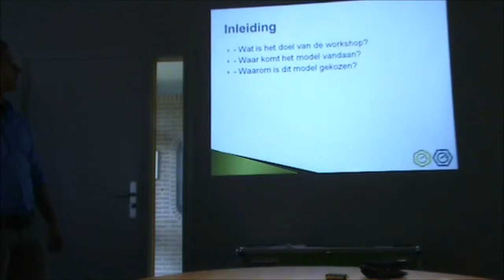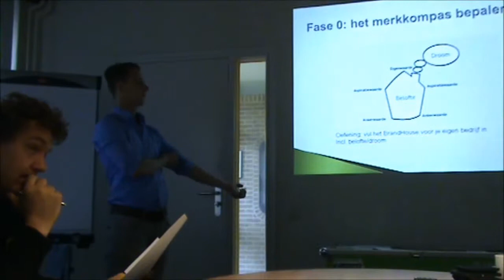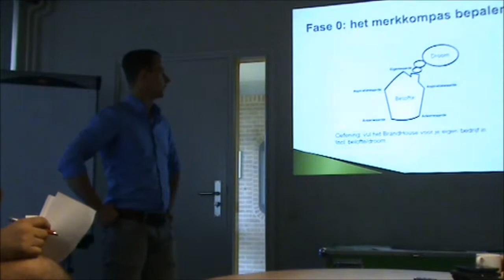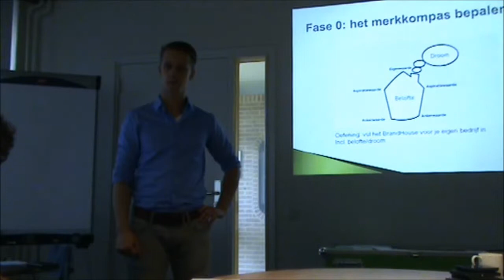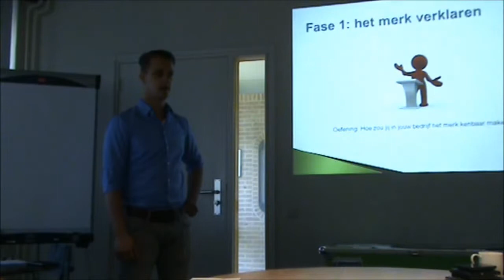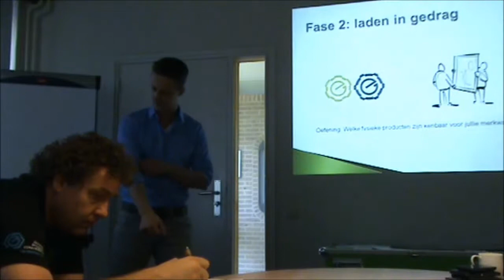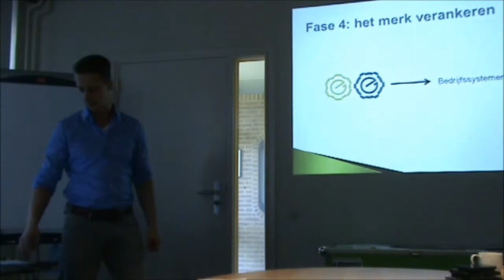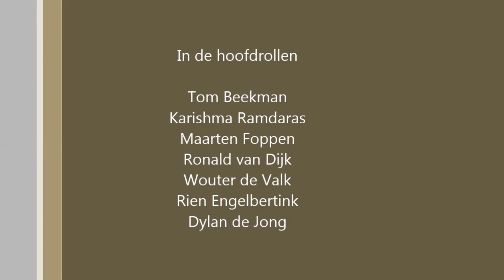Workshop internal branding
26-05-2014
Dylan de Jong
Eventions-Group